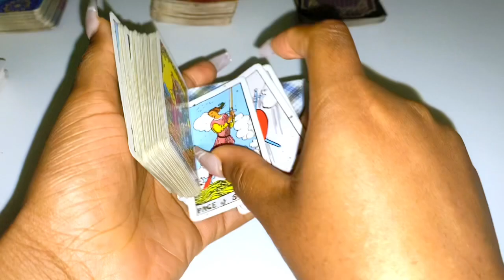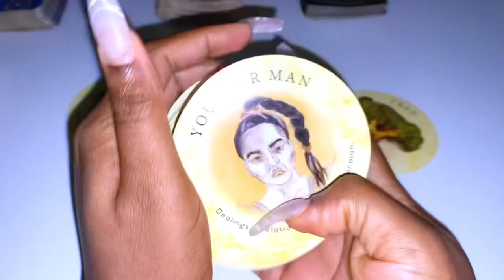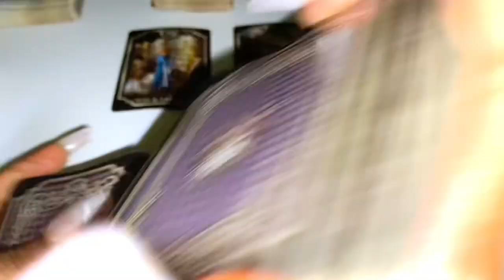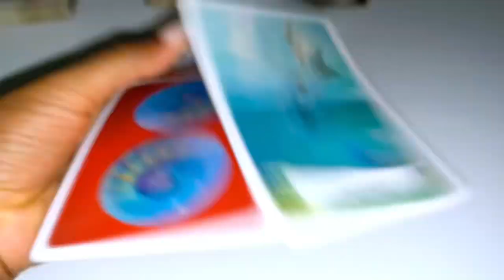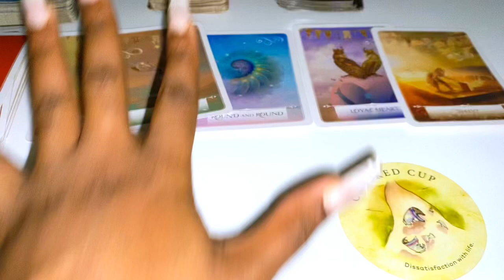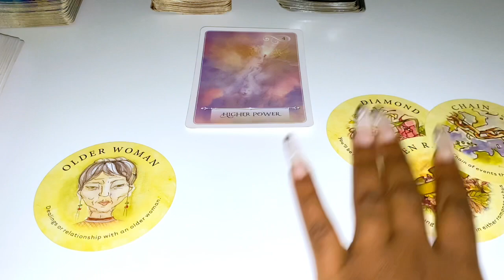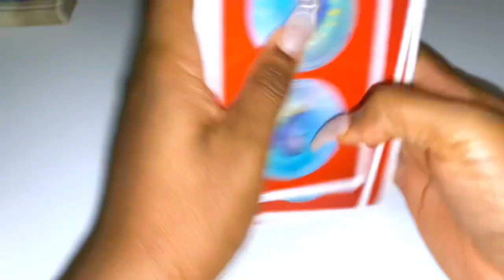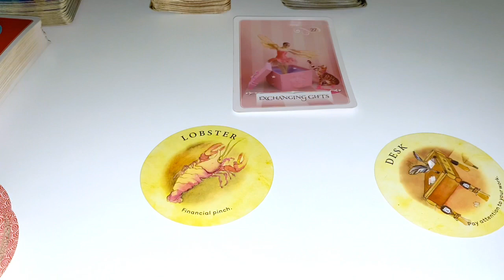♐️ Sagittarius ♐️ DEEP HATRED... but still You RISE 🦋🦋🦋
3 Questions~ $55
6 Questions Can Be Live As Well~ $85

3 Questions~ $33
6 Questions Can Be Live As Well~ $60

Freda Tarot

This reading is for sagittarius

leo tarot
scorpio tarot
gemini tarot
taurus tarot
taurus tarot
libra tarot
pisces tarot
tarot card reading
aquarius tarot
sagittarius tarot
tyler’s tarot
#777 tarot
all signes tarot
dream tarot
wheel of fortune 709 tarot pick a card dm to df taurus august 2022 tarot taurus taurus today virgo tarot leo august 2022 leo tarot july 2022 divine masculine taurus august 2022 horoscope